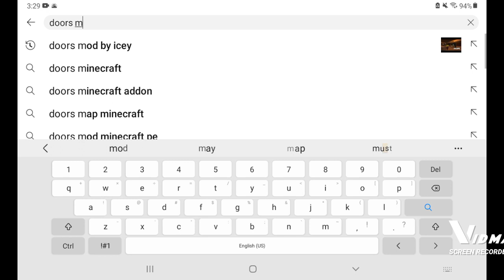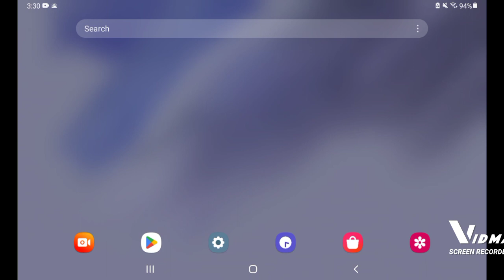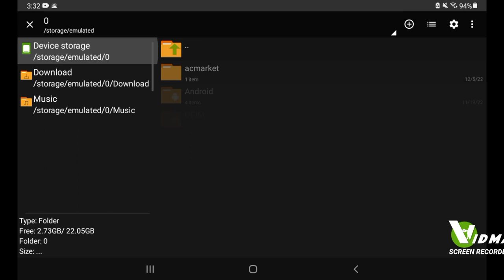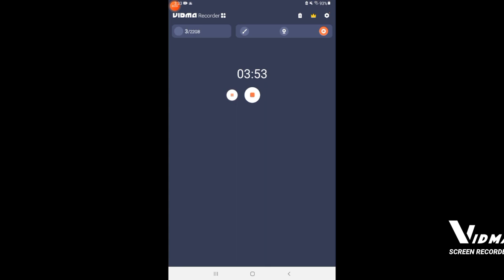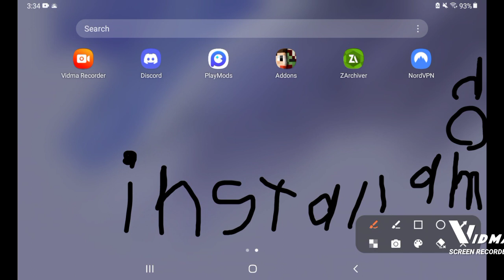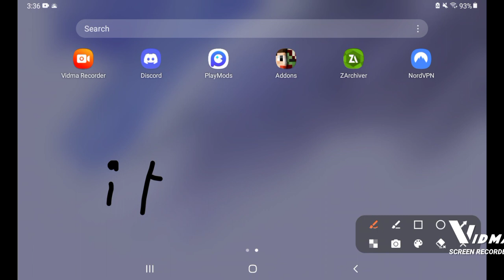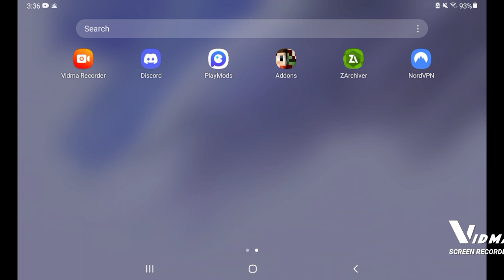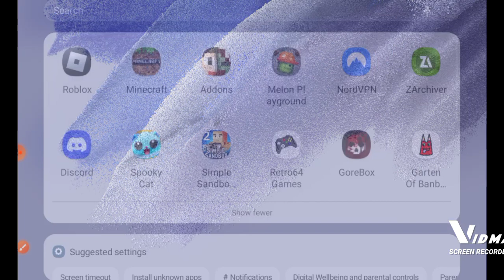how to install mods for minecraft on mobile